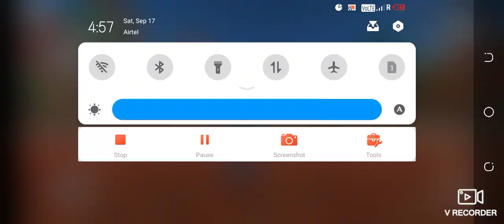Gta 5 on Mobile 😱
Gta 5 on Gta 5 on Mobile 😱
Most Awesome Game 🎮
viralgame Tags

Cycle game
online games
Pubg mobile lite
Pubg mobile
Pubg lite
playunknowns battleground
online games Pubg
pc games
play Store Pubg
Pubg uc buy
free uc
jai Pubg
Pubg apkpure
Pubg gameplay online
pubg mobile lite gameplay video
bc buc free
papaji game
Pubg like game
like Pubg game
gta v game
gta
nickfinder game
gta online games
gta game
gta5 online
gta online
gta 5 Android Game
play Pubg without downloading
g36c pubg
new event in Pubg
Bgmi Gameplay
new event updates
Bgmi update live
Bgmi update
live Streaming gaming
live Pubg
car parking game
Truck driver simulator game
bike racing gameplay
bike stunts game
Bgmi
battleground Mobile India
india ka apna game
Pubg short
Bgmi viral video
gaming

➡️ MOST AWESOME GAME 🎮
       🔴 THANKYOU